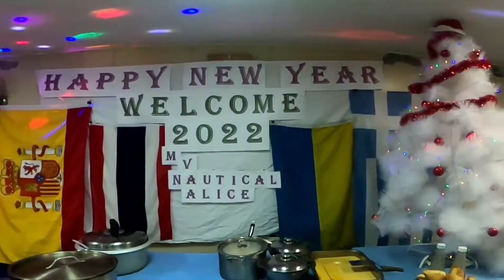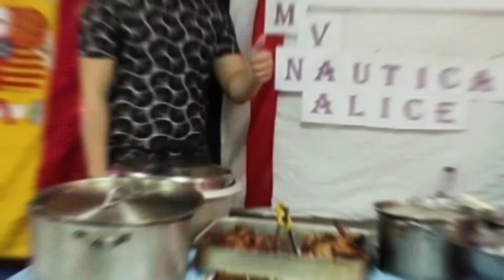New Year Celebration Onboard | Welcome 2022 | Life at sea | Arlon GT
Another year, another hope for a better life, sana matapos na ang pandemic this year, Happy New year to all.